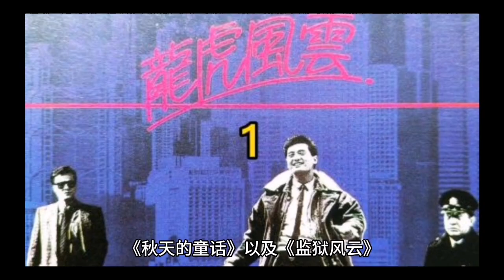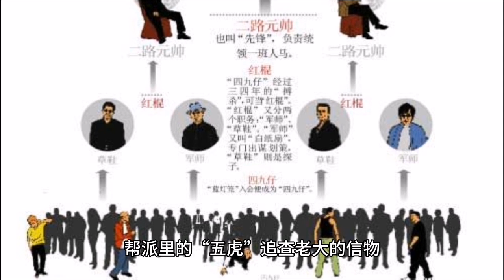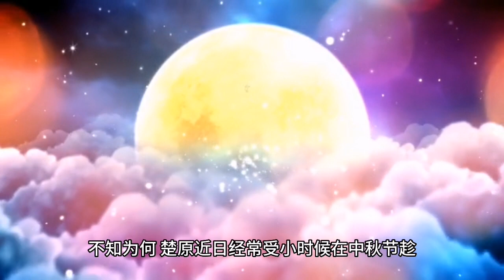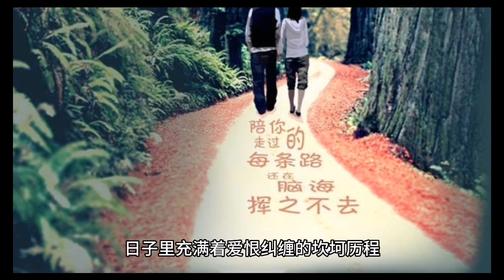梁家辉十大经典电影 梁家辉最经典电影排行榜#梁家辉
梁家辉十大经典电影
1、黑社会
2、爱在别乡的季节
3、寒战
4、垂帘听政
5、92黑玫瑰对黑玫瑰
6、黑金
7、棋王
8、江湖告急
9、智取威虎山
10、双瞳